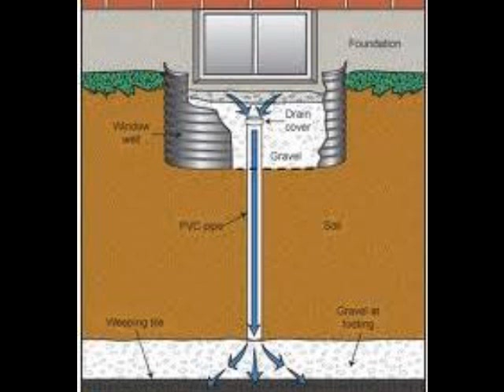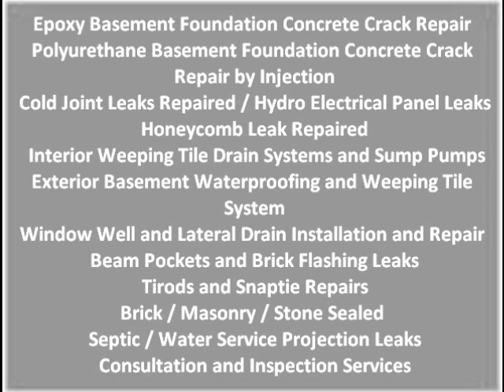Niagara Falls Concrete Crack Repair Basement Foundation Epoxy Polyurethane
Niagara Falls Concrete Crack Repair | 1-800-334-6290 | Basement Foundation Epoxy Polyurethane

Ashpark Niagara Falls Epoxy Basement Concrete Wall Crack Repair Polyurethane Foundation Wall Concrete Crack Repair Epoxy Polyurethane Concrete Wall Crack Injections Specialists are dedicated to Basement Waterproofing and Niagara Falls Wet Leaky Basement Solutions for the residential homeowner and construction industry. Ashpark Niagara Falls Basement Leak Solutions Specialists have been involved in the construction industry for over 34 years and have overlooked the construction of over 2000 homes in Ontario.

Ashpark Niagara Falls Wet Leaky Basement Solutions Specialists are able to provide fast and effective protection for the refurbishment of existing residential homes, commercial, and institutional buildings. The wide range of our services allows us to provide waterproofing basement solutions for all types of structures in Ontario.

Niagara Falls Stone Brick Concrete Masonry Sealing
Niagara Falls Licensed Basement Waterproofing Contractors
Niagara Falls Inside Basement Weeping Tile Drainage Systems and Sump Pumps Installations
Niagara Falls Wet Leaky Basement Solutions
Niagara Falls Electrical Hydro Panel Conduit Leak Repairs
Niagara Falls Hydro Septic Honeycomb Snap Tie Rod Hole Leaks Beam Pockets Repaired
Niagara Falls Backed Up Window Well Drainage Repairs Installations
Niagara Falls Basement Foundation Epoxy Concrete Crack Repair by Injections
Niagara Falls Basement Foundation Polyurethane Concrete Crack Repair by Injections
Niagara Falls Home Inspector Niagara Falls Home Inspections
Niagara Falls House For Sale Niagara Falls Real Estate Agents
Niagara Falls Basement Finishing Recreation Room
Niagara Falls Basement Contractors